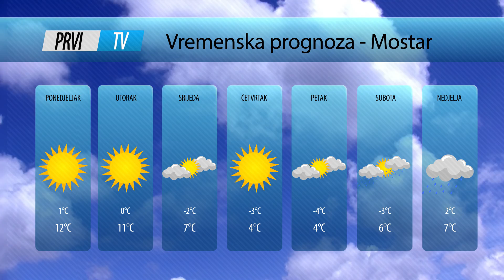Pregled tjedna 21.12. - 27.12.2015.